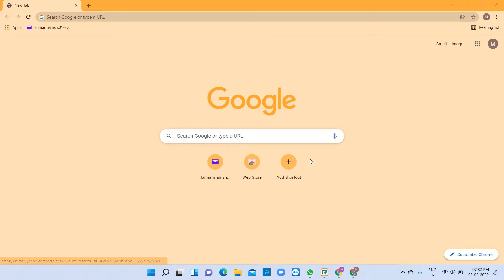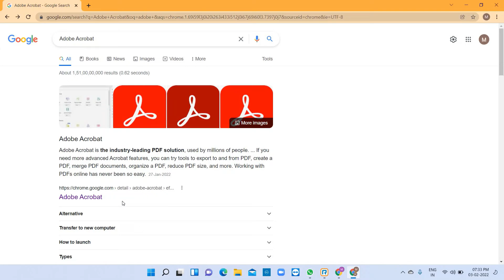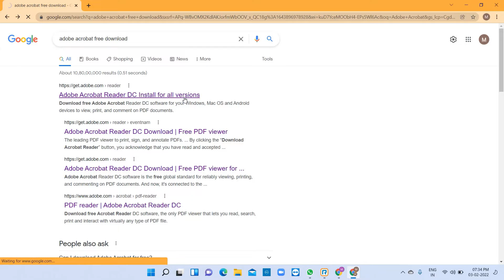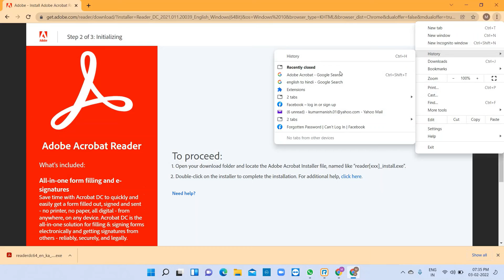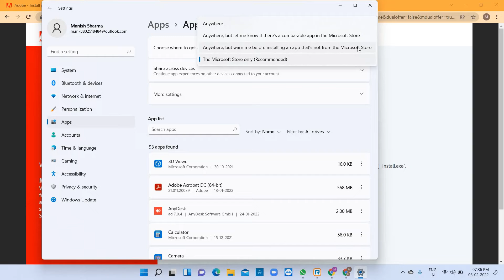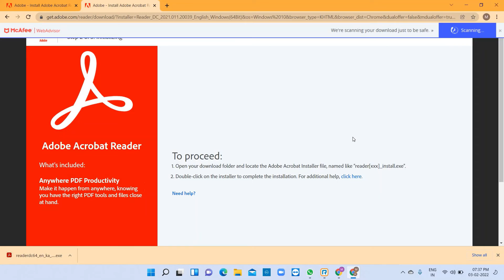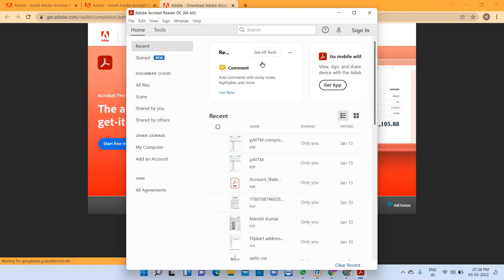How to download Adobe acrobat reader || Adobe acrobate reader कैसे डाउनलोड करे फ्री